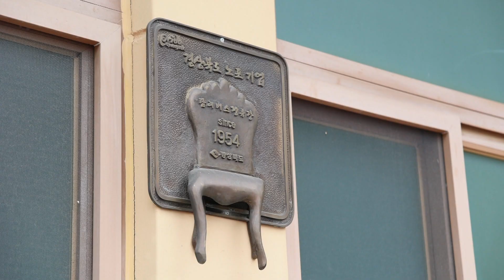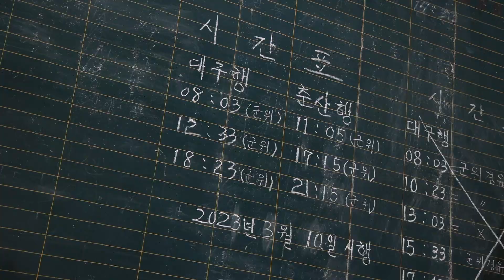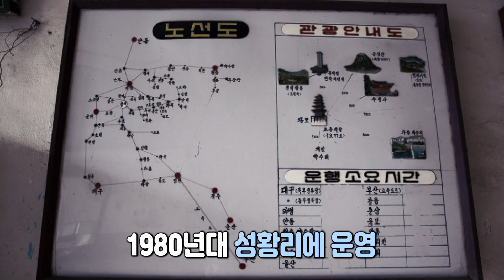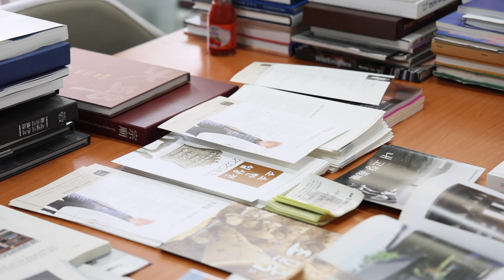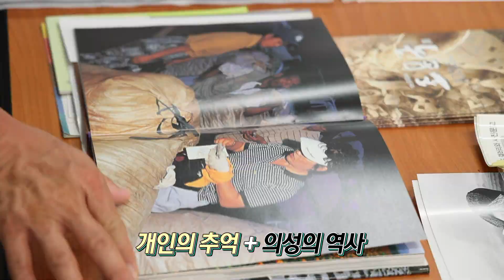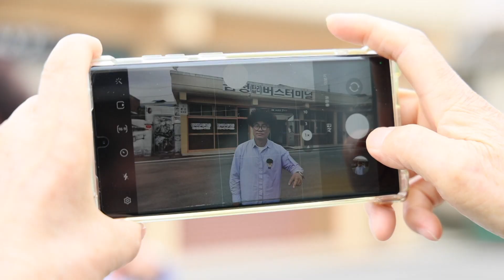버스터미널 갤러리 / 안동MBC 전국시대